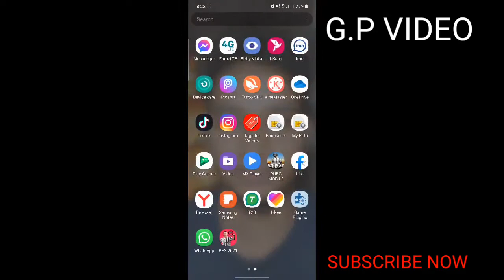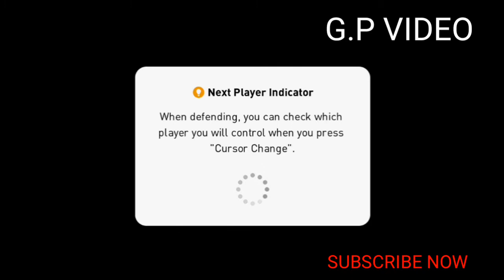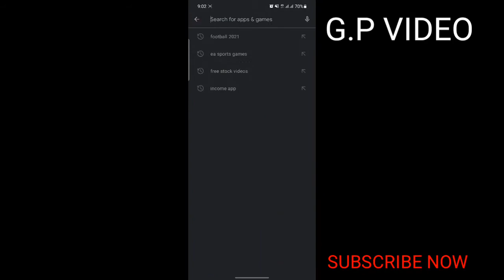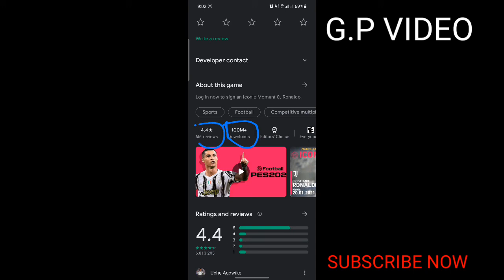Football full gamepla| আপনার কি দামি মোবাইল আছে |আর গেমস খেলেন হা সেরা | Football gameটা আপনার জন্য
Football gameplay《| আপনার কি দামি মোবাইল আছে | আর গেমস খেলেন হা সেরা | Football games টা আপনার জন্য

Log in now to sign an Iconic Moment C. Ronaldo.

The latest update to eFootball PES 2021 mobile (v5.4.1) was released on 10/06/2021.